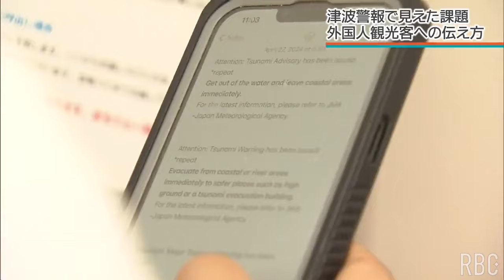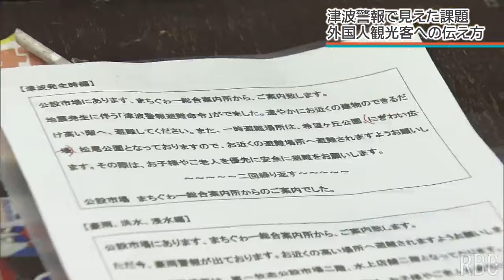津波警報で見えた観光立県の課題「外国人観光客への情報伝達」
1年を通して多くの観光客が訪れる沖縄では、災害時、住民だけでなく観光客のケアも重要となる。とりわけ言葉の壁がある外国人観光客に対する情報発信について現状を取材した。
2024年5月9日(木)